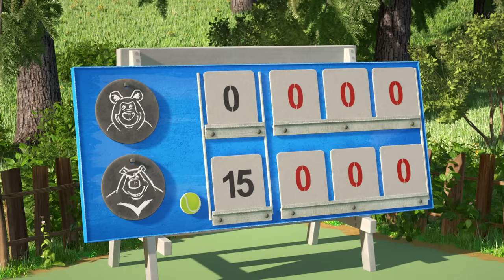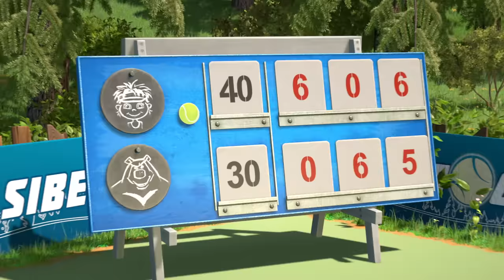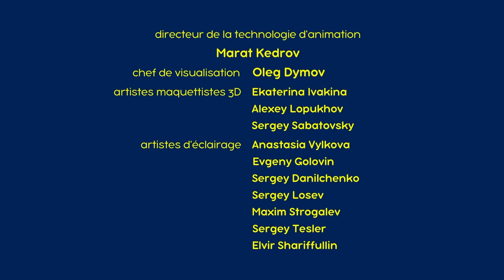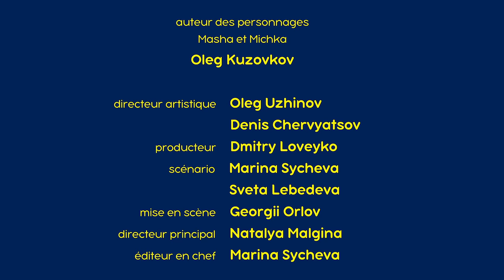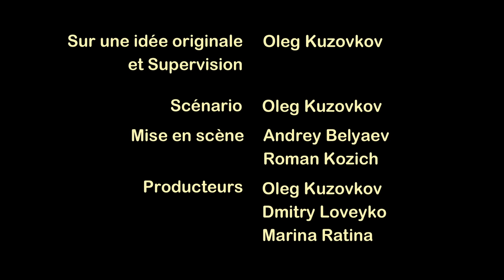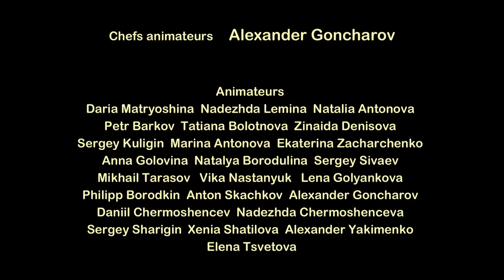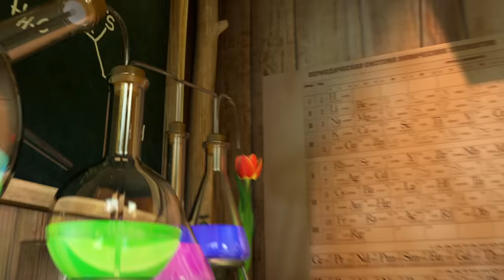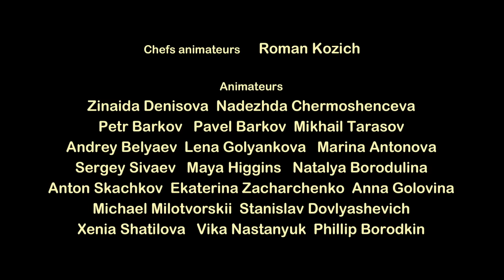Masha et Michka 🏆🚴‍♀️ Journée du sport ⛹️‍♀️🎾 Collection d'épisodes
⭐️ Le Cri De La Victoire 🎾🏆(Épisode 47)
⭐️ LE TOUR DE LA FORÊT 🚴‍♀️(Épisode 85)
⭐️ Baignade interdite 🛟🤿 (Épisode 104)
⭐️ La Fièvre De La Danse 🎩🐷 (Épisode 46)
⭐️ Ça Pousse ! 🌷 (Épisode 30)